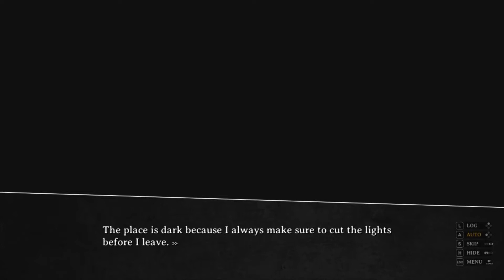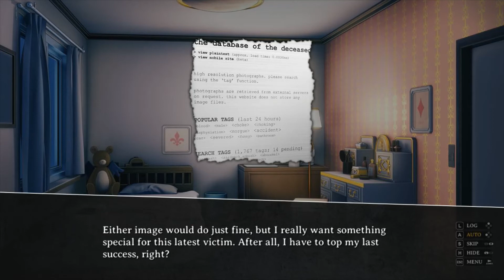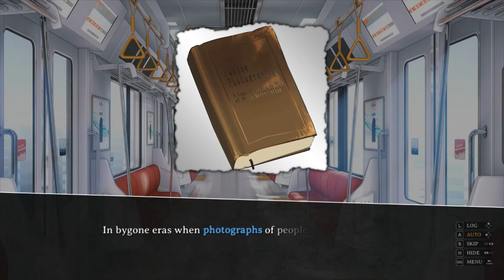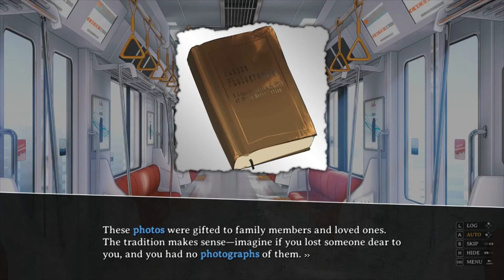CORPSE FACTORY HD Gameplay Walkthrough Part 4 - Unexpected Date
▼ EXPAND ME ▼

Corpse Girl's Website supposedly allows users to request the death of someone they know. All that is required is a photo of the proposed victim. Once an image is uploaded, the website promises to snuff out the victim's soul within a matter of days.
Victims of the website apparently receive a photograph of their own corpse before they are killed. Photos are time stamped with a date... Perhaps a predicted time of death? The website's authenticity is questionable at best. It has become an interesting topic of conversation and nothing more.
And yet... When people start dying in odd ways across the city, the website instantly returns to the limelight. All of the recent victims were found in possession of strange photos—photos of their own corpses, received only hours before they died...

CORPSE FACTORY

Platforms:  PC
Genre: Horror, Adventure, Casual, Indie
Language Options: English
Publisher:  RIVER CROW STUDIO
Developer:  RIVER CROW STUDIO